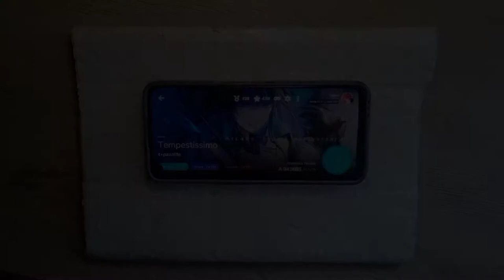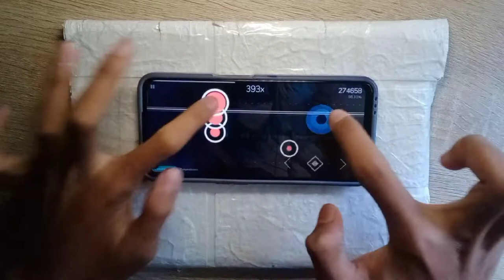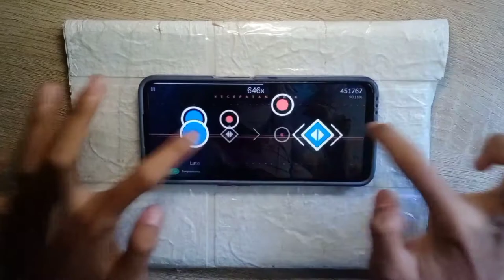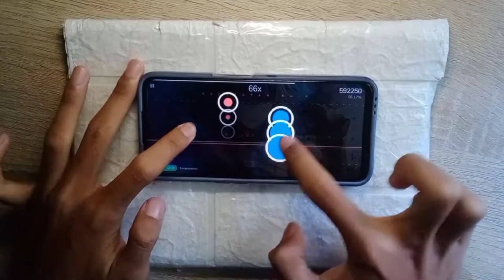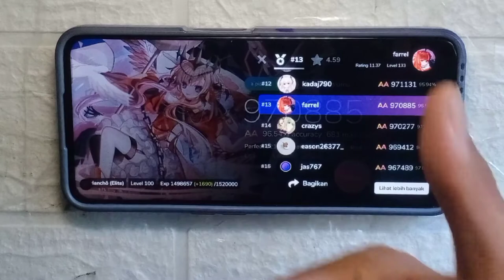Tempestissimo by t+pazolite|LV 15(Cytoid)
player:farrel
name game:cytoid
size game:245 MB
name song:Tempestissimo by @tpazolite_jp
chart by potatobrain13
Enjiy watching.